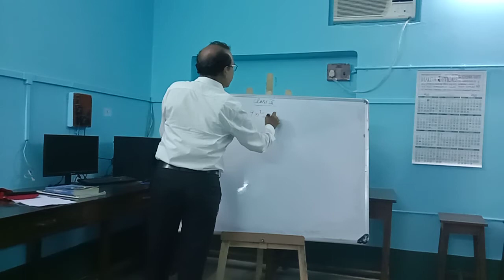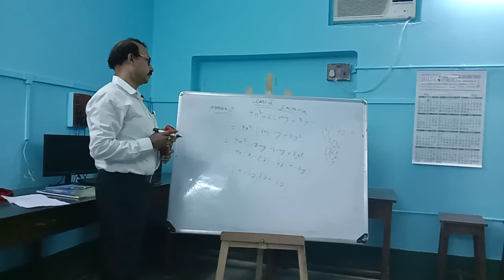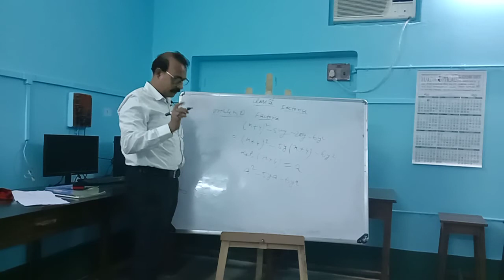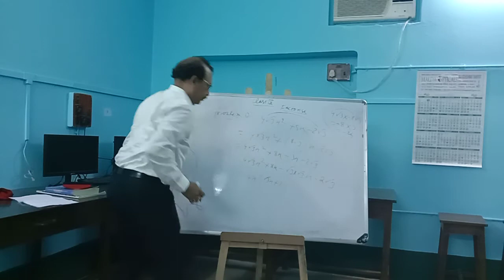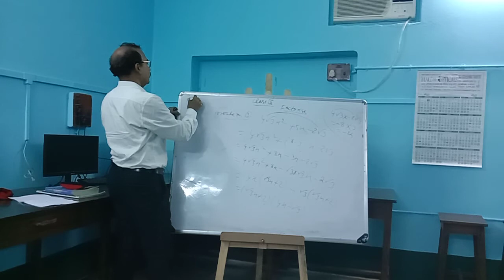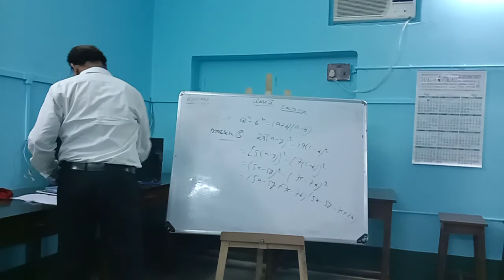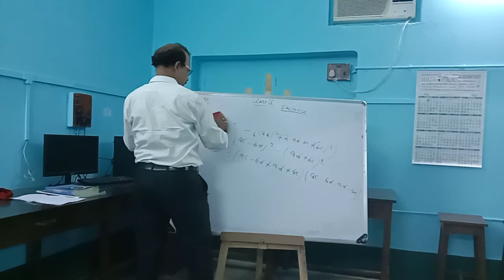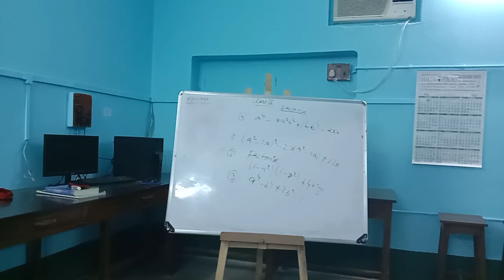Class IX Subject Math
Topic, factorisation by BC